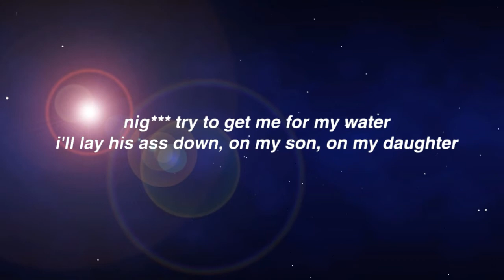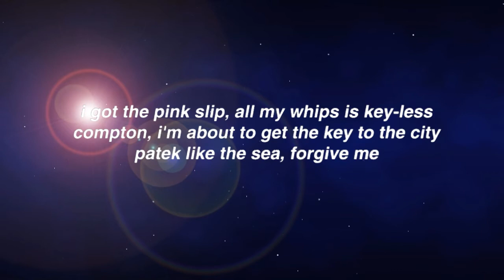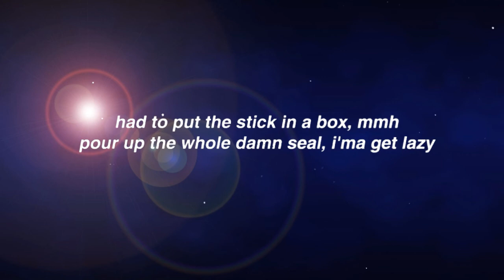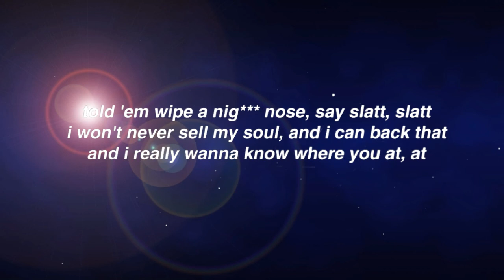Roddy Ricch - The Box (Lyrics)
⭐enjoyable music for you guys! We hope to make your days more beautiful with the music we share!

Don't forget the Like button

✪ كلمات تخص محرك البحث ✪
roddy ricch the box lyrics مترجمة,
roddy ricch the box,
roddy ricch ballin,
roddy ricch high fashion,
roddy ricch type beat,
roddy ricch die young,
roddy ricch ricch forever,
roddy ricch every season,
roddy ricch boom boom room,
song lyrics,
song lyrics,
song lyrics prank,
song lyrics 2019,
song lyrics prank on crush,
song lyrics karaoke,
song lyrics that sound like something else,
song lyrics clean,
song lyrics english,
song lyrics billie eilish,
song lyrics prank on boyfriend,

Pop 2019 Hits | Rihanna, Taylor Swift, Maroon 5, Ed Sheeran,Shawn Mendes, Adele, Sam Smith

Pop 2019 Hits | Rihanna, Maroon 5, Taylor Swift, Ed Sheeran, Adele, Shawn Mendes, Sam Smith

english songs,
english songs new,
english songs latest,
english songs 2020,
english songs 2019 hits new,
english songs video,